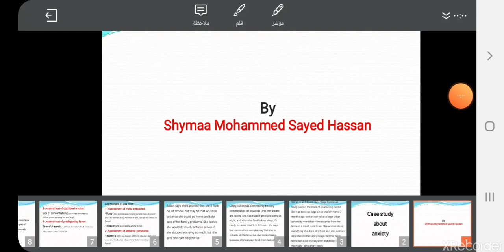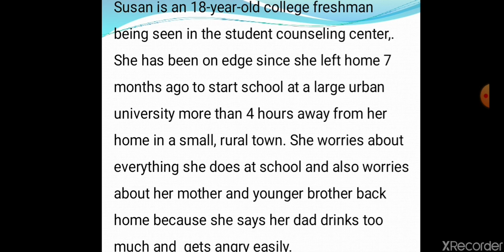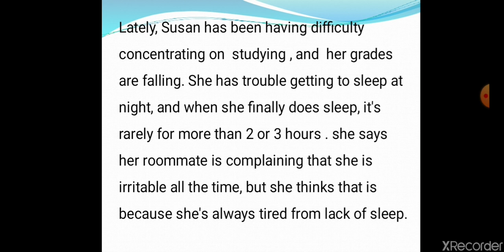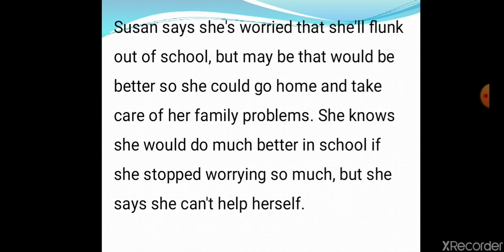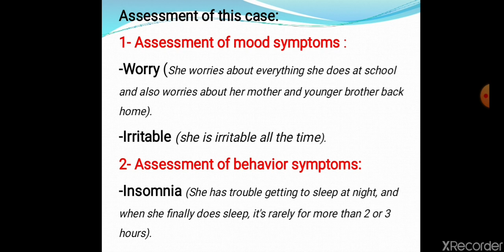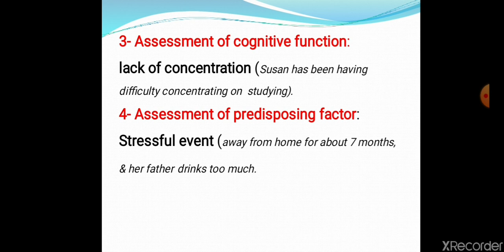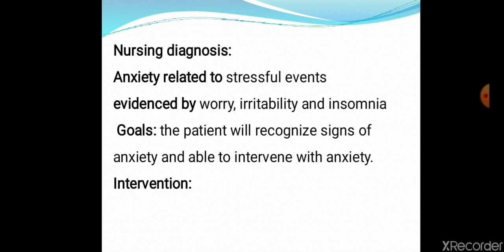case study about anxiety disorder part 1